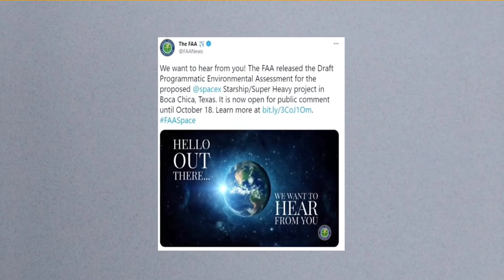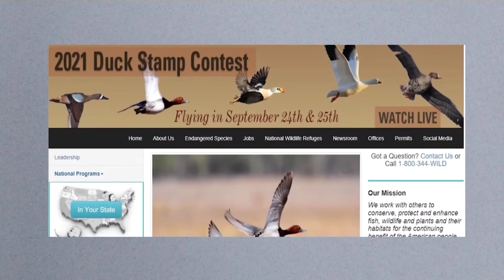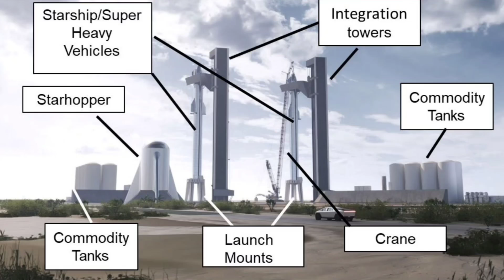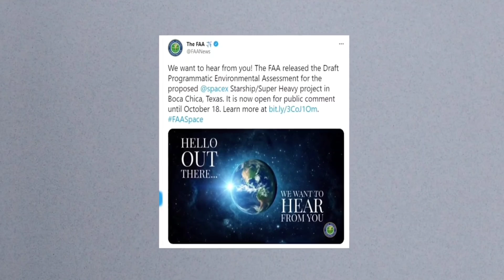FAA Weird Decisions To Stop SpaceX Starship Orbital Launch Debut !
FAA Decisions To Stop SpaceX Starship Orbital launch Debut.

SpaceX work hard for the first orbital flight of starship, the colossal 120 meter tall monster of spacex all the preparations for the craft seem to be ready. However, before a launch test the go ahead, by the federal aviation administration, is required in a rare sign of material progress spacex and the faa have finally released, what is known as a draft environmental assessment of the company's south texas starship launch plans.

Why is it taking so long, and what will spacex need to do in the near future, first let's take a look at, what exactly this environmental draft assessment means for.

Spacex set to be the largest and most powerful rocket in space flight history, as soon as it begins orbital launches the process of acquiring permission to launch starship, and its super heavy booster.

Out of the wetlands of the south texas coast was never going to be easy the boca chica site, spacex ultimately settled on for its first private launch facilities.

Is simultaneously surrounded by sensitive coastal habitats, populated by several threatened or endangered species, and situated mere miles from where crows fly from the city.

Their temporary population oscillating from a few thousand, to tens of thousands reception and analysis of the draft, and its timing have been mixed.

On one hand, spacex's draft ea completed with oversight from the faa, and help from the u s fish and wildlife service gives a number of reasons, for optimism in a sign that spacex is taking a pragmatic approach.

To the inevitable environmental review and launch license approval hurdles, standing in front of the orbital south texas starship launches, the company has actually pursued, what is known as a programmatic environmental assessment or pea.

Most importantly, that means that spacex's starbase pea if approved, will be more like a foundation or stepping stone that should make it easier, to start small and methodically expand the scope and nature of the company's plans for boca chica.